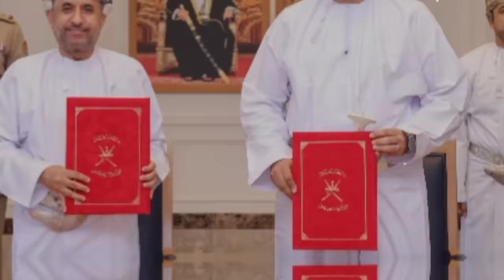Ministry of Labour and security and safety checking 2024 |oman new law start |oman visa and fine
(Your queries )
ministry of labour cord
oman new law 2024
oman new law 1/2024
oman manpower rule 2024
ministry of labour and security and safety
security and safety checking 2024
oman news
oman labour news today
oman new redar for traffic
ministry of labour
oman visit visa azad visa update 2024
good news oman ministry of labour
oman labour
oman police labour law
ministry of labou checking start
today oman rule
expats arrested after inspection homes
oman arrested today
oman arrested labour cord
oman labor chapa
oman labour chapa today

                       📞 Call & WhatsApp 📱

In this video, an attempt has been made to explain that if you are staying here in Oman without any address, without any identification, then the Labor Court has given its handover to Security and Safety, they have the authority to  You can check your ID card here ie residential card here and can fine you and deport you if you are illegal or you are working illegally somewhere, know what happened in this video.

___For more oman information video Links__

1_

2__

3__

(🎦Follow Me for more social Accounts📳)